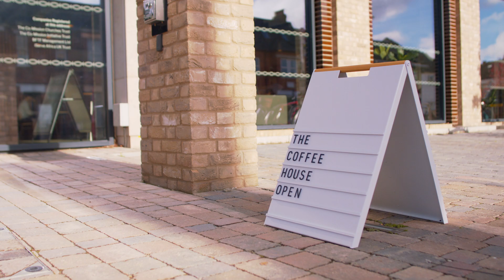The Coffee House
We'd love you to join us at The Coffee House at Dundonald Church. We're open Monday to Friday, 9am - 3pm.